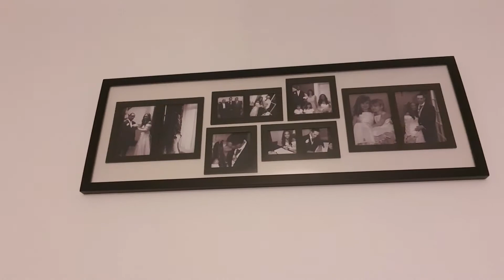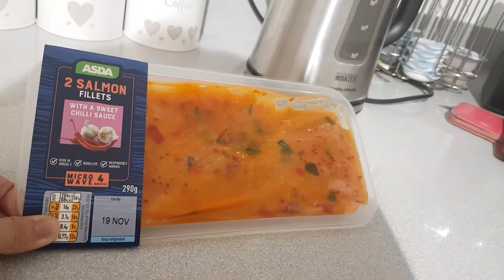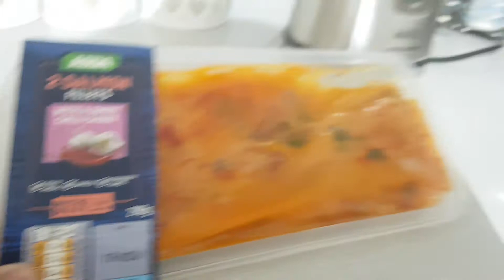Ella hurt herself/Kulitan w Ella/What did Dada do this time??!!??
LDR/BIRACIAL COUPLE/BIRACIAL FAMILY/AGE GAP COUPLE/Foreigner's Wife/PinayinUk (REALITY TV) PINAY ABROAD/Made for kids